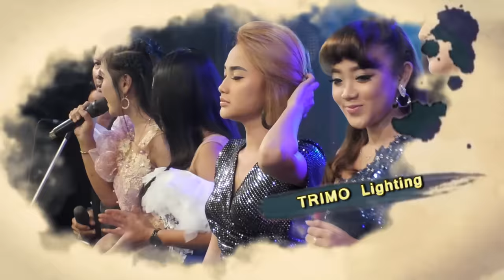BALUNGAN KERE YENI INKA ADELLA Cipt. Ndarboy Genk Live TRANZ CAFE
Kunjungi juga Channel Music Lainnya

Balungan Kere

Lagu Ndarboy Genk

Biyen aku tau kelangan
Nganti saiki isih kelingan
Kowe seng tak anti-anti
Bebrayan tekaning pati
Jebule mblenjani janji

Kabeh iki mergo kahanan
Ben iso nyukupi kebutuhan
Aku kerjo esuk sore
Nanging kowe sambat wae
Jaremu balungan kere

Opo pancen wes nasibku
Kudu pisahan karo sliramu
Jaremu arep nompo opo anane
Nanging nyatane
Tresnaku mbok sepelekke

Kudune kowe ngerteni
Kabeh mung titipane Gusti
Senajan atiku wes bubrah
Kandeli nggoning ibadah
Gusti sing paringi berkah

Senajan balungan kere
Ora kendo nyambut gawe
Senajan dalan ra alus
Sing penting wani terus

Jaremu balungan kere

Opo pancen wis nasibku
Nanging nyatane
Tresnaku mbok sepelekke

Semoga Terhibuur..